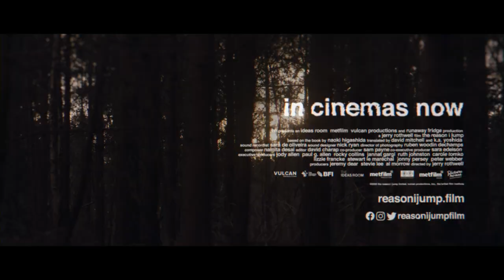THE REASON I JUMP - Official UK Trailer #2 - On DVD, Blu-ray & Digital now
Based on the bestselling book by Naoki Higashida, THE REASON I JUMP is an immersive cinematic exploration of neurodiversity through the experiences of nonspeaking autistic people from around the world. The film blends Higashida’s revelatory descriptions of his autism, written when he was just 13, with intimate portraits of five remarkable young people. It opens a window into an intense and overwhelming, but often joyful, sensory universe.

Acutely observed moments in the lives of each of the characters are connected by passages from Naoki’s writing, in which a young Japanese boy journeys through an epic landscape, gradually discovering what his autism means to him, how his perception of the world differs, and why he acts in the way he does: the reason he jumps.

The film distils these elements into a sensually rich tapestry that leads us to Naoki’s core message: not being able to speak does not mean there is nothing to say.